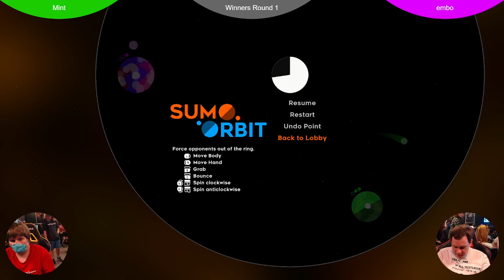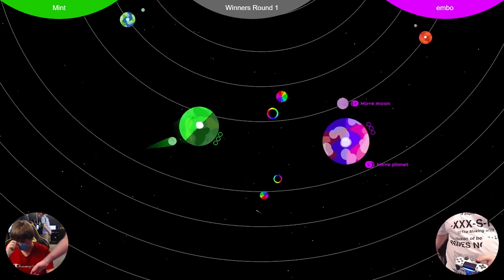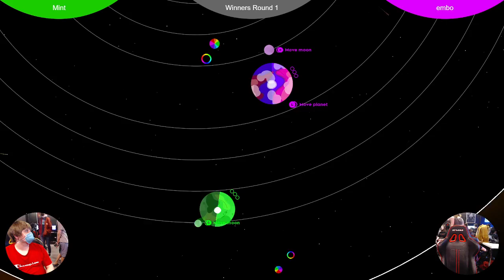FNS289: Mint vs embo (Sumorbit Winners Quarters)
FYS | Mint vs BOND | embo